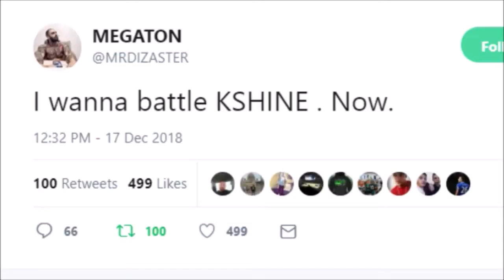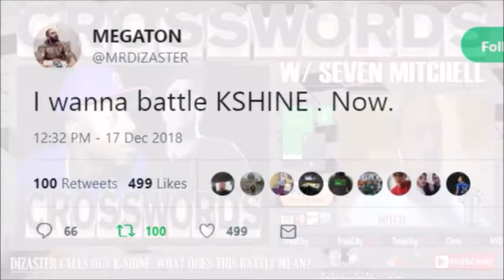DIZASTER CALLS OUT K-SHINE | CROSSWORDS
DIZASTER CALLS OUT K SHINE. WHO WOULD WIN